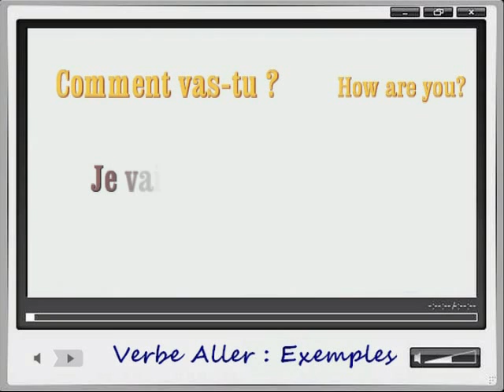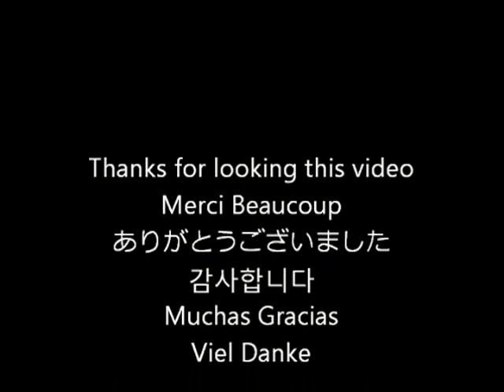Verbe Aller Exemples